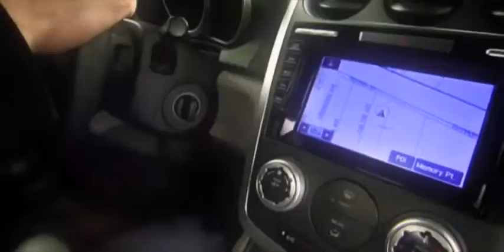Ferrari Engine Expert Bay Area